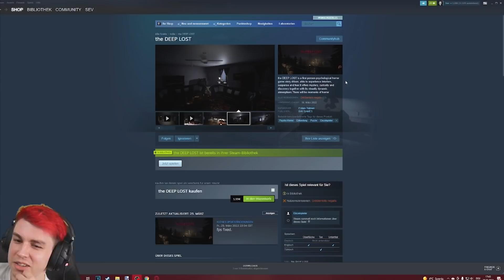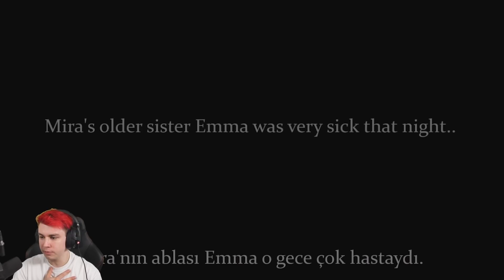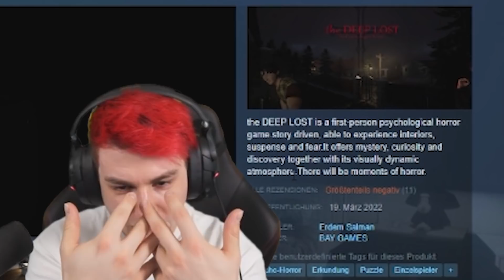KÖNNTE DIESES THUMBNAIL LÜGEN?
einfach fantastisch | the Deep Lost Horror Game mit Sev